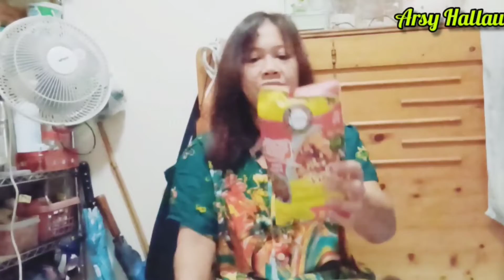Unboxing Kiriman dari keluarga diindonesia || Vlog TKW hongkong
trimakasih buat semua yang selalu support, maaf jika telat merespon komen dikarenakan saya disambi kerja 🙏